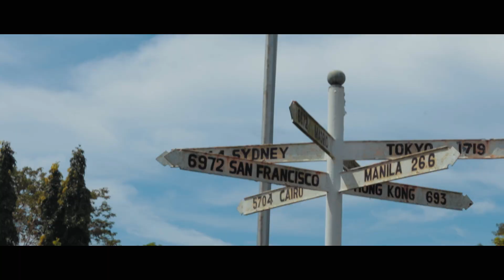Corregidor Island - Episode 03 - Living in the Philippines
52% |. 528/1K

rraketti
In this episode i visit the Corregidor Island. Its an island around 30km away from Manila. Its basically an memorial for the fallen soldier during the world war II.